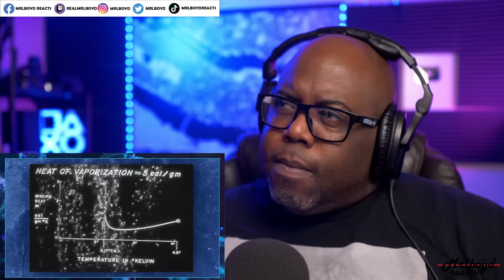The Weirdest Substance Known to Science